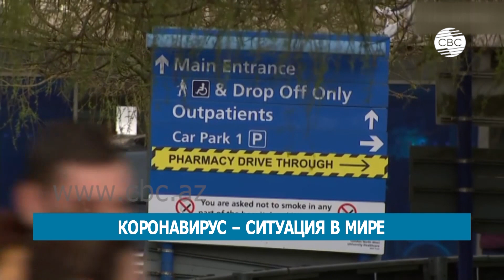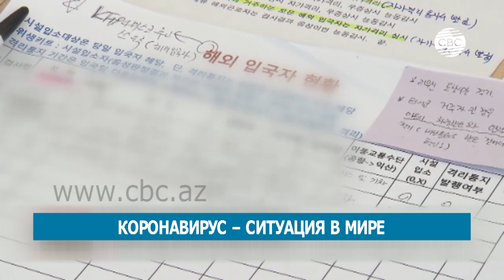Сегодня в мире. Выпуск 25.04.2020